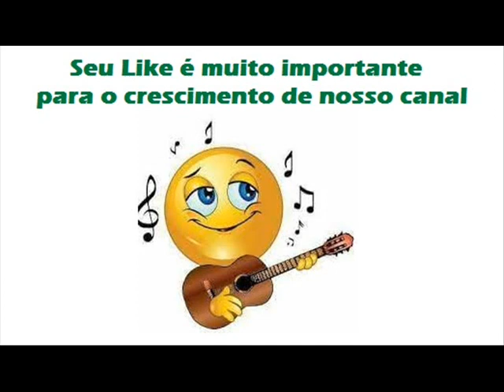05 Meu Ex Amor - Zabala e Zé Trovão - Volte Amor (1991)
Zabala e Zé Trovão - Volte Amor (1991)